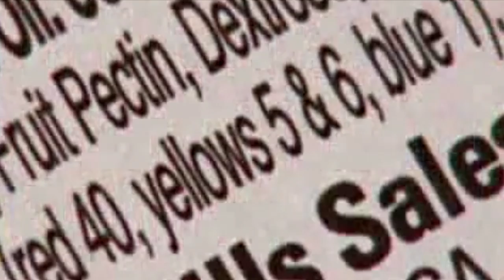Food Dye Hazards (Linked to ADHD)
Food dye is thought to be harmless and is widely used throughout america. Americans use 5x as much food dye as they did in 1955. Natural dyes are available, but many companies want synthetic dyes – “which may have dangerous health consequences, particularly for children, according to a recent report from the Center for Science in the Public Interest” (Stokes 2010). Yellow 5 & 6, and Red 40 are three most widely used that have shown links to cancer because of the compounds found inside them, including benzidine and 4-aminobiphenyl (Stokes 2010). The food dye, “Red 3”, is also widely used. In 1990 the FDA recognized this “as a thyroid carcinogen in animals and is banned in cosmetics and externally applied drugs” (Mercola 2011). The Center for Science in the Public Interest created a 58-page report, “Food Dyes: A Rainbow of Risks,” stated that 9 chemicals that are manufactured and tested by the chemical industry itself, are show to be linked to “health issues ranging from cancer and hyperactivity to allergy-like reactions” (Mercola 2011). Many people accept food dyes, and don’t think twice about what is the dye made from. The FDA reports: “Although certifiable color additives have been called coal-tar colors because of their traditional origins, today they are synthesized mainly from raw materials obtained from petroleum” (Barrows 2009). The majority of the population consumes these food dyes that are linked to cancer, and ADHD-like behaviors but are completely unaware of the effects the dyes may have. The FDA also does not require companies to label which dyes are used in the products. The video will serve as a public service announcement to inform consumers about the risks of synthetic food dyes and what the FDA standpoint is on these artificial color additives.